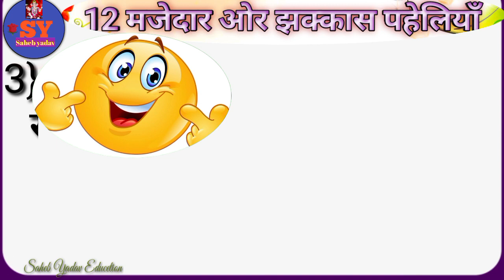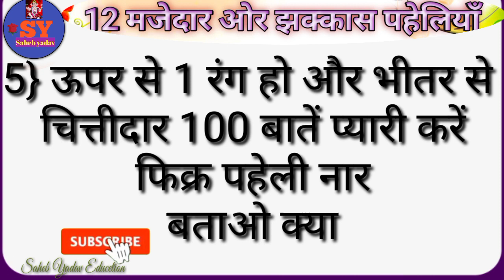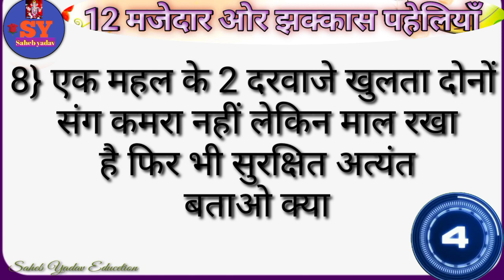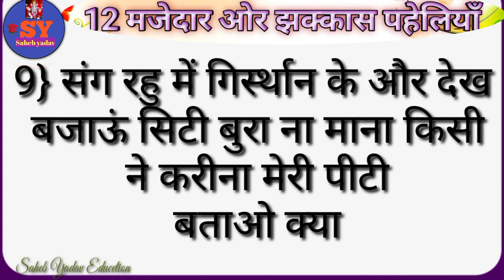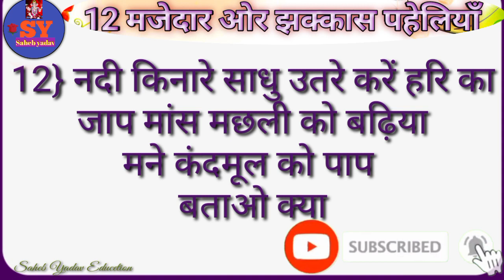12मजेदार ओर झक्कास पहेलियाँ intresting paheliyan majedar paheli dimagi paheliyan khatrnak paheli hin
12मजेदार ओर झक्कास पहेलियाँ intresting paheliyan majedar paheli dimagi paheliyan khatrnak paheli hin

दोस्तों इस वीडियो में 12मजेदार ओर झक्कास पहेलियाँबताया गया है यदि यह वीडियो अच्छी लगे तो प्लीज वीडियो को लाइक सब्सक्राइब और शेयर करें और बैल आइकन को प्रेस करें ताकि आने वाला न्यू वीडियो का नोटिफिकेशन तुरंत पहुंचे धन्यवाद

Paheliyan
Paheli
Paheli
Pahaluon
Paheliya
Pahali
Hindi paheliyan
Hindi paheli
Hindi pahaluon
Hindi paheliya
Paheliyan hindi
Paheli video
Paheli hindi
Majedaar paheliya
Majedaar paheli
Majedar paheliya
Majedaar hindi paheliyan
Dimagi paheliyan
Dimagi paheli
Dimagi pahelion
Dimagi hindi paheliyan
Khatarnak paheliya
Khatrnak paheli
Intresting paheliyan
Intresting paheli
Important paheliyan
Funny paheliya
Funny paheli
Letest paheliyan
Kathin paheliyan
Kathin paheli
Riddles
Puzzle
Puzzle hindi
Hindi puzzle
Hindi riddles
Riddle's hindi
Gk
Hindi gk
Gk video
Paheliyan paheliyan
Paheliyan Gk

Video link